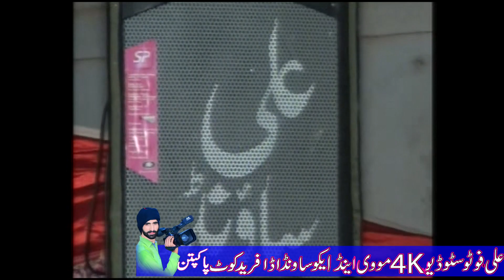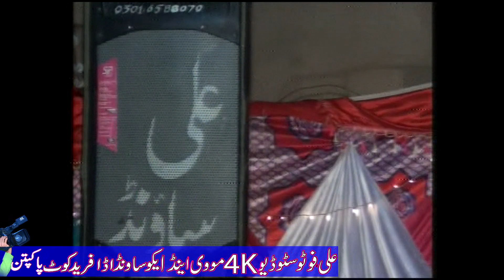Natt Kha Ahmad Ali Hakaim Chak Nasar Khan 4